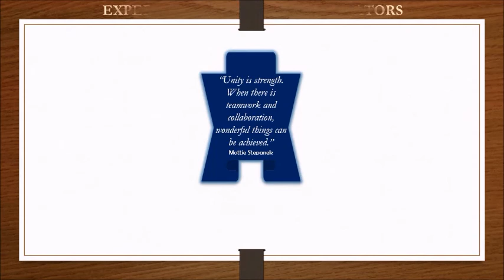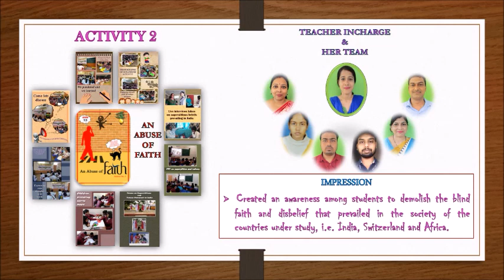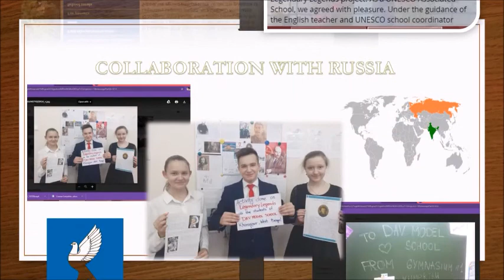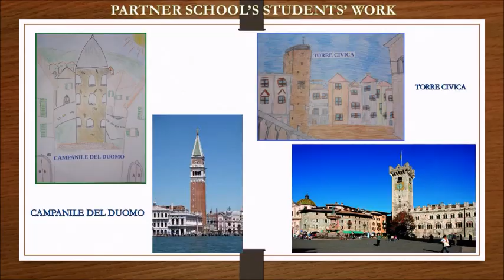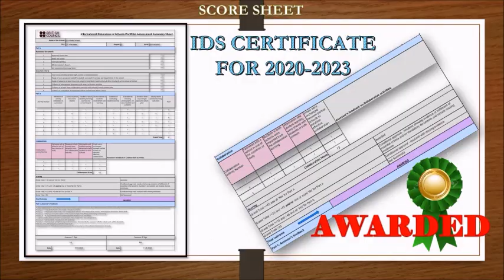International Dimension in School 2020-2023